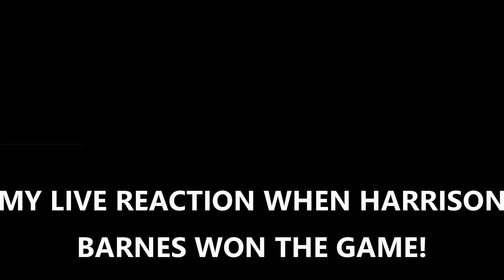KINGS BEAT SUNS 110 - 107 REACTION ! HARRISON BARNES BUZZER BEATER REACTION !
watch the hair react to the kings beating the Suns.